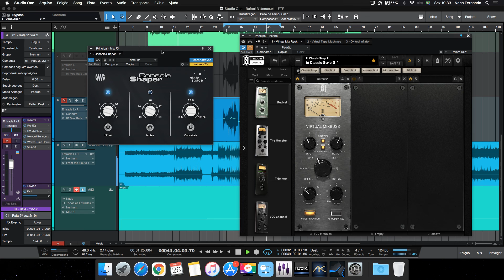Console Shaper X Slate VCC MixBuss